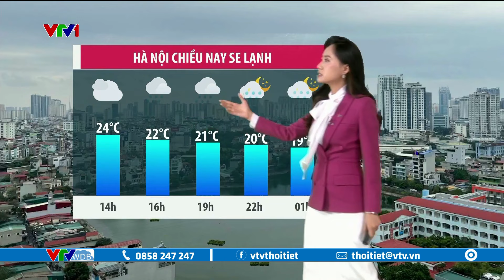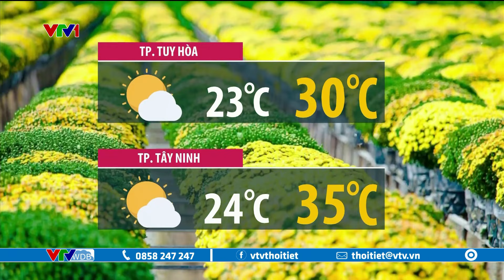Dự báo thời tiết 12h30 - 15/02/2024 | Hà Nội chiều nay se lạnh | VTVWDB